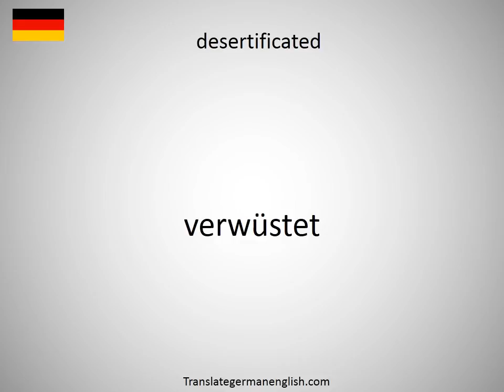How to say deserticolous in German?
How to say deserticolous in German? Learn the pronounciation deserticolous! How to Pronounce deserticolous. Expand your vocabulary, learn German words. Practice German online. Use this free pronunciation guide to practice words at a time. Learn German for free. Thank you for viewing, please like or subscribe! hoe om te sê, si të thuash, እንዴት እንደሚናገር, wie sagt man, comment dire, come dire, como dizer, как сказать, nasıl denir, cómo decir, 怎么说, πώς να το πω, hoe zeg je.